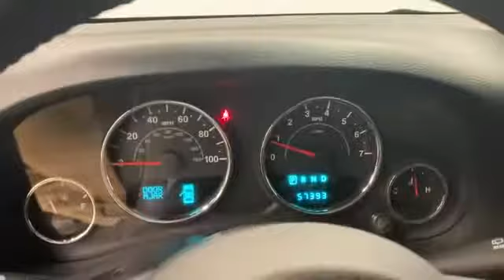Used 2013 Jeep Wrangler Unlimited Sport Levelland, Wolfforth, Midland, Plainview, Lubbock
2013 Jeep Wrangler Unlimited Sport 1C4BJWDG4DL535143 Video

This 2013 Jeep Wrangler Unlimited Sport 1C4BJWDG4DL535143 is full of phenomenal features such as: